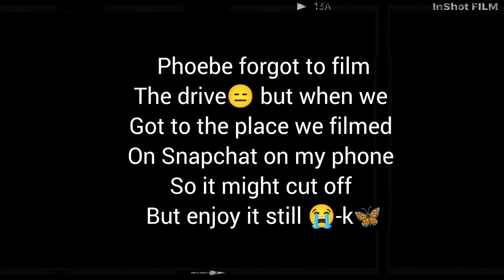CHAOTIC VIDEO😭💀|Carpool Session #1|Phoebe❤️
hey guys I'm back from my hiatus😭 This is a talking video ,some singing, gossiping AND CHAOS

Editor:Keesha🦋

Song:
Swimming-Summer Soul